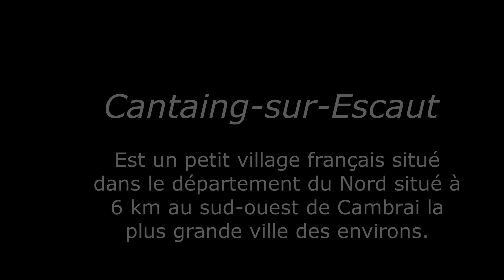Cantaing sur Escaut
La fête écossaise de Cantaing-sur-Escaut.  A l’occasion de cette fête écossaise, nous avons pu découvrir le chant des cornemuses et déguster les spécialités écossaises.
Des séances de sensibilisation et de partage autour de la culture anglo-saxonne et d’acquérir les notions de base en anglais. Cette fête à pour but de faire connaître cette culture écossaise à tout le monde.